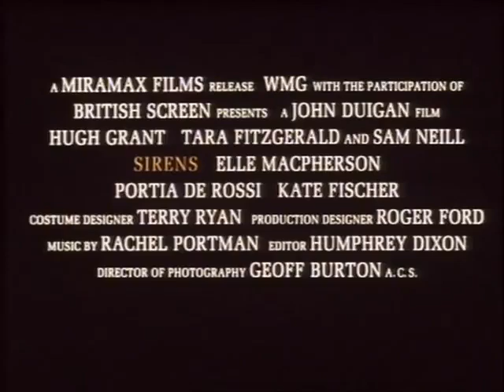Sirens - Official Trailer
Sirens - ahh...what a lustful, lyric beautiful drama, with 3 amazing women and one Hugh Grant.
A young reverend and his wife are on the way from England to Australia to minister to their flock. The bishop asks him to visit an eccentric artist prone to sexual depictions and requests that he voluntarily withdraw a controversial work call "Crucified Venus" from his show. The minister, who considers himself a progressive, is shocked at the amoral atmosphere surrounding the painter, his wife, and the three models living at his estate. The minister's wife is troubled also, and has to deal with latent sexual urges while trying to remain loyal to her husband.

Starring: Hugh Grant, Tara Fitzgerald, Sam Neill, Elle Macpherson, Portia de Rossi